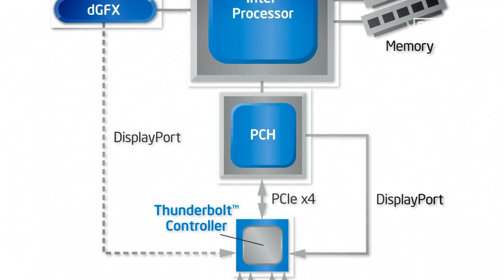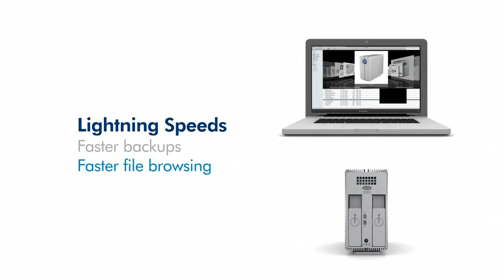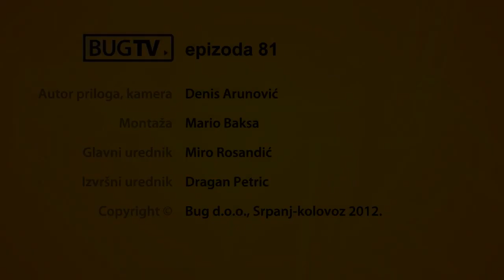Thunderbolt na stolnim računalima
BugTV 81 - 7-8/2012.